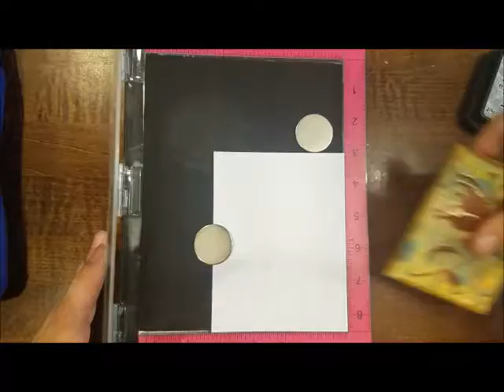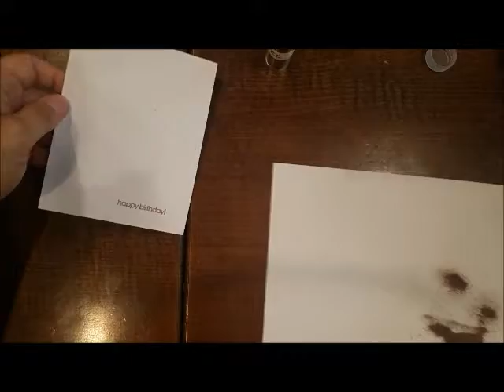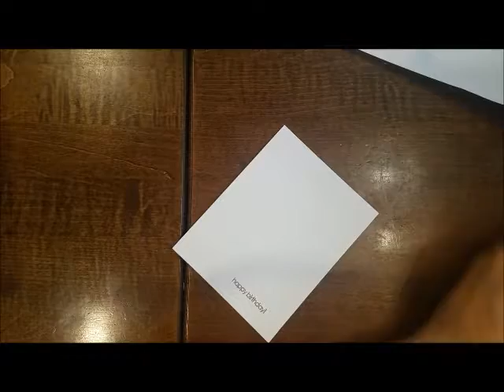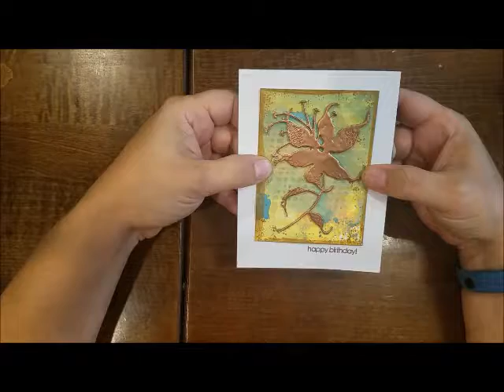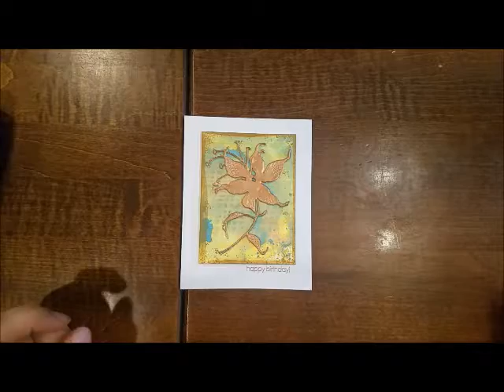Tutorial - Finishing Distress Oxide Focal For My Mom's Birthday Card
I previously made a walk through video detailing my process to make a set of five different distress oxide focal images for use in projects. This is the first of the series of videos showing how I have used them. This is actually my mom's second birthday card. The first was lost in the mail. Then of all things today she texts me that BOTH arrived in the mail together, go figure.

I will like to the other video at the end of this one.

I also have a blog post I've created on my website with the supplies list